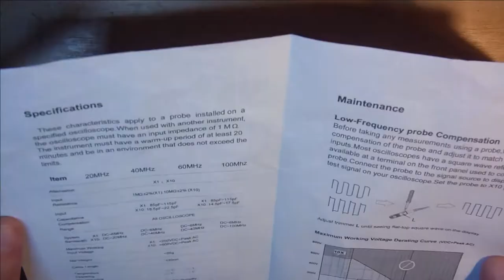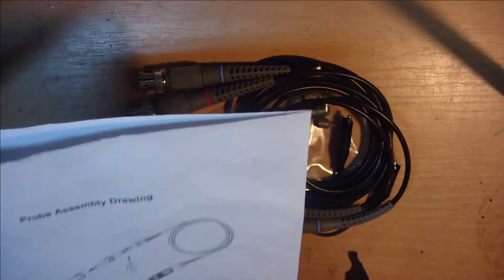Billiger ging es echt nicht. Oszilloskop Tastkopf+Zubehör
Heiko Remus
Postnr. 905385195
Packstation 102
23556 Lübeck